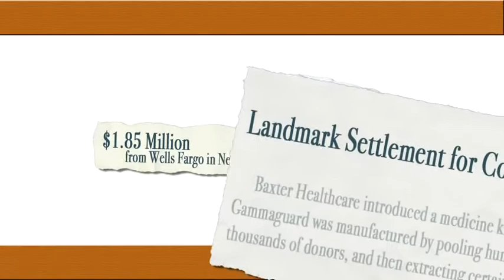Kelley/Uustal - Personal Injury Attorneys - Part 6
The South Florida Plaintiff's Personal Injury Law Firm of Kelley/Uustal focuses its practice on securing compensation for clients who have been left physically and/or financially devastated by a catastrophic injury.

Our trial attorneys are among the most experienced in the country. Along with our experience, determination and financial resources, the Kelley / Uustal Forensic Discovery Methodology allows us to shift the power in favor of our clients. This methodology is unique among Florida Trial Attorneys, and allows us to reconstruct a case to find information that other attorneys may miss; information that is critical to a victims claim. We developed it over decades of courtroom battles and forensic investigations.

We treat our clients with the integrity, respect and dignity they deserve. We provide pragmatic advice that is based on our combined 50 years of experience and more than 100 jury trials standing up for victims rights. At Kelley / Uustal, we believe in justice for all.

Kelley/Uustal - Justice For All

Kelley/Uustal is a South Florida law firm specializing in personal injury, medical malpractice, auto accident, automobile defects, and wrongful death. We represent clients in Florida & across the US.